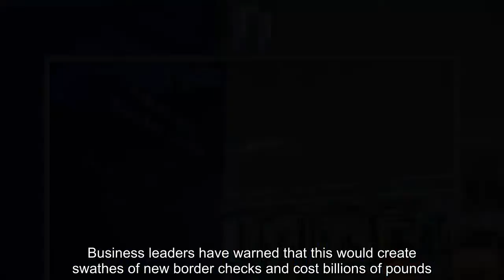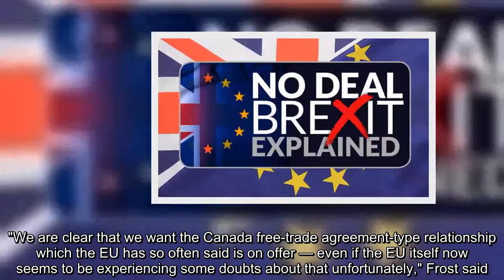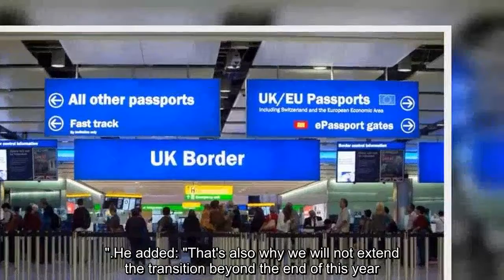Boris Johnson's chief Brexit negotiator says Britain will never sign up to EU rules